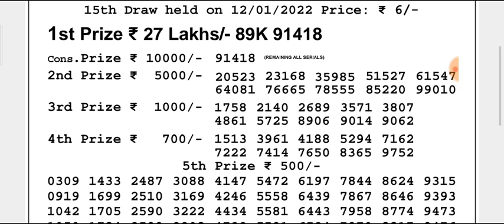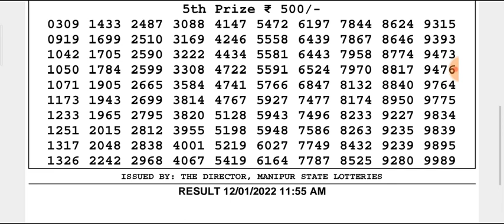🔴LIVE Manipur State Lottery 12/01/2022 SINGAM ANEMONE MORNING 11:55 a.m. Result Today